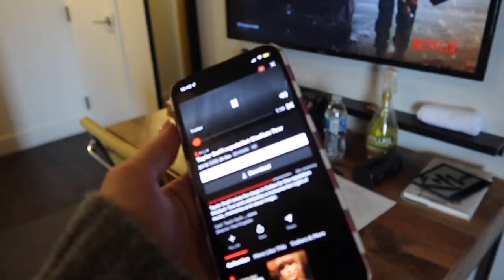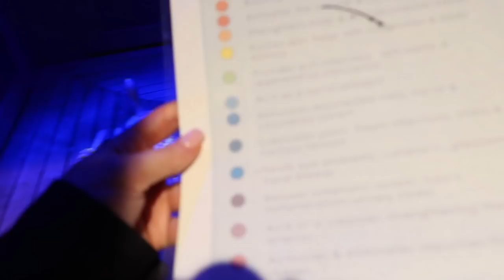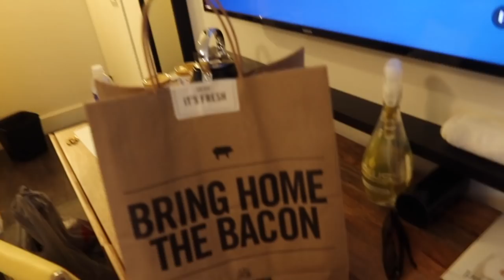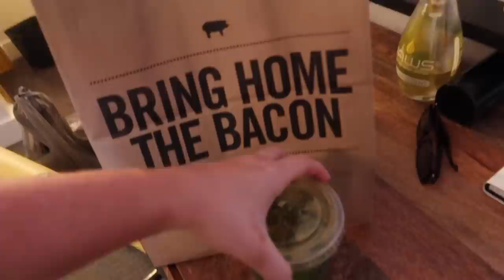NASHVILLE WORK WEEK IN MY LIFE: am I moving?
am I moving to nashville?